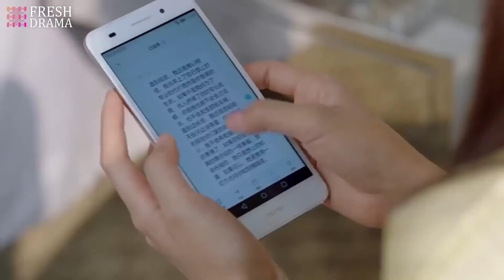Anılarımız | Keyifli Sohbet | The Memory About You | 半暖时光 | Yang Xuwen Xu Lingyue Fu Xinbo